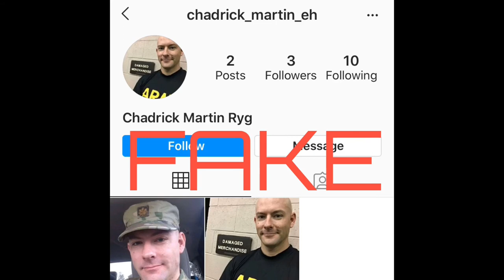Chadwick Ryg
More military personnel being used by scammers. This time Chadwick Ryg. Please be aware of his pictures on profiles. Many names being used.